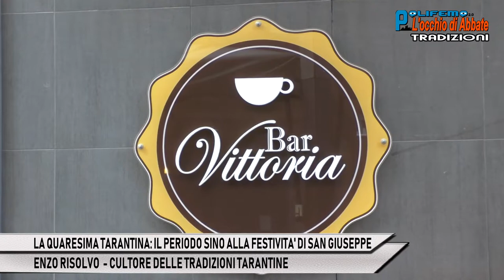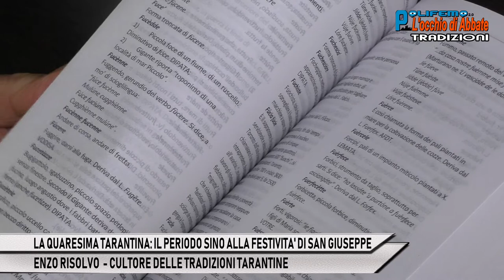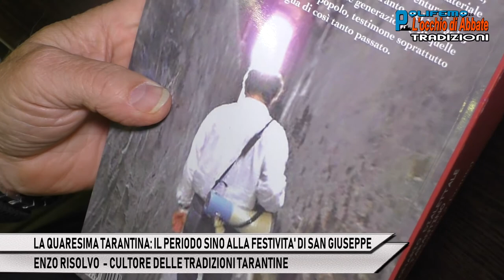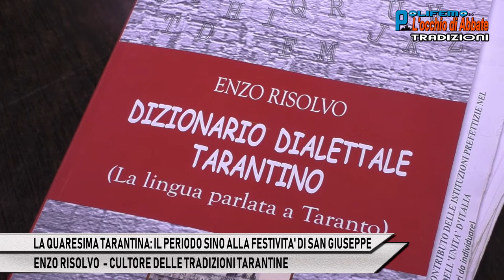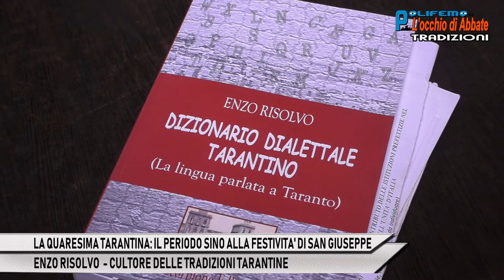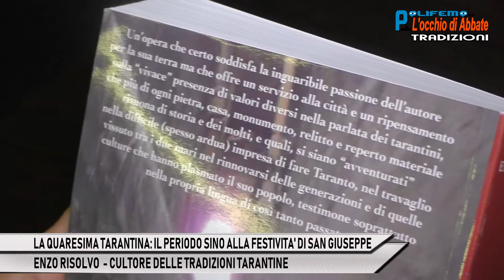3 - QUARESIMA TARANTINA: PERIODO SINO A S. GIUSEPPE - ENZO RISOLVO